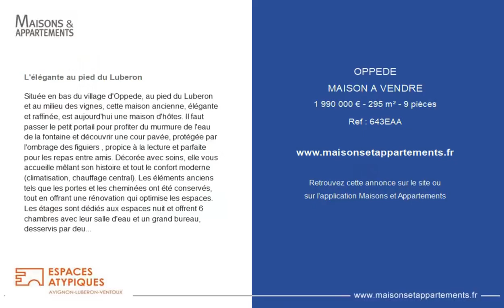OPPÈDE - MAISON A VENDRE - 1 990 000 € - 295 m² - 9 pièce(s)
Référence : 643EAA

L'élégante au pied du Luberon

Située en bas du village d'Oppede, au pied du Luberon et au milieu des vignes, cette maison ancienne, élégante et raffinée, est aujourd'hui une maison d'hôtes. Il faut passer le petit portail pour profiter du murmure de l'eau de la fontaine et découvrir une cour pavée, protégée par l'ombrage des figuiers , propice à la lecture et parfaite pour les repas entre amis. Décorée avec soins, elle vous accueille mêlant son histoire et tout le confort moderne (climatisation, chauffage central). Les éléments anciens tels que les portes et les cheminées ont été conservés, tout en offrant une rénovation qui optimise les espaces. Les étages sont dédiés aux espaces nuit et offrent 6 chambres avec leur salle d'eau et un grand bureau, desservis par deux escaliers distincts, qui permettent une indépendance sans passer par le lieu de vie. Un salon bibliothèque propose un espace qui peut devenir un superbe bureau. Un salon/salle à manger ouvert sur la cour offre un espace commun très agréable et convivial. La cuisine entièrement rénovée équipée est un lieu à part qui donne directement sur la terrasse. Non attenant, le jardin à la vue imprenable sur le Luberon, possède une piscine de jolie taille (10 x 5) et à l'ombre des arbres une terrasse pour déjeuner. Un pool house dispose d'une cuisine équipée et de sanitaires, ce qui offre un accueil confortable pour les hôtes. Une terrasse en bois et son potager viennent compléter cet espace. Un garage et un parking fermé permettent de garer trois voitures. Cette charmante maison est idéale comme pied-à-terre, pour recevoir de la famille et/ou des amis , pour qui veut faire de l'hébergement saisonnier ou en maison d'hôtes. Idéalement située, en campagne, mais pas isolée, à un quart d'heure de l'autoroute de Cavaillon, à 40 minutes de la gare TGV, proche du village et de ses commerces, école et des villages du Luberon tels que Gordes et Ménerbes. Noémie VERGNAS (EI) Agent Commercial - Numéro RSAC : 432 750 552 - Avignon.

Cette annonce vous est proposée par l'agence Espaces Atypiques Avignon - Luberon

|2659757|